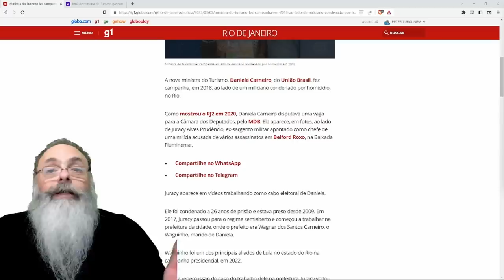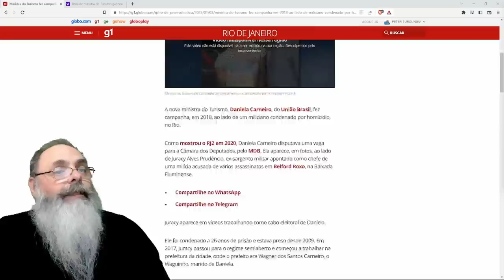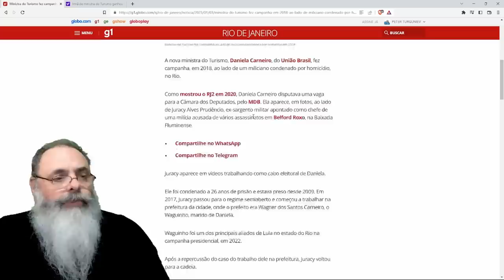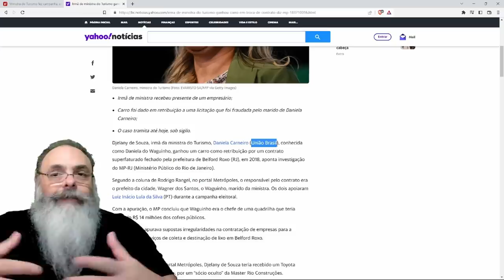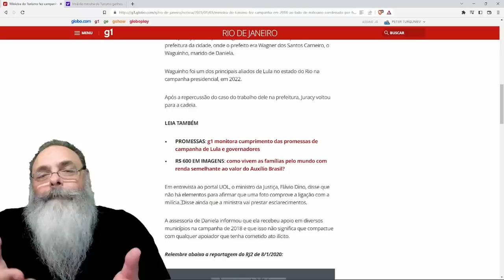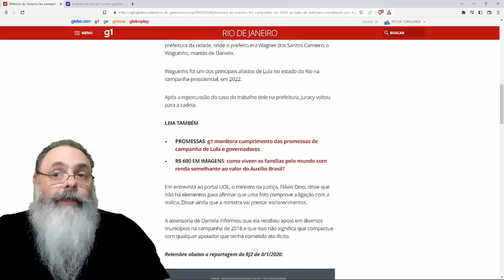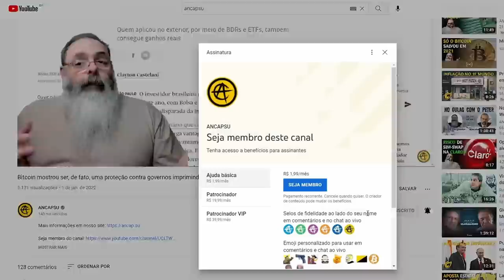MINISTRA do TURISMO está ENVOLVIDA em CORRUPÇÃO em DUQUE de CAXIAS e fez CAMPANHA com MILICIANO